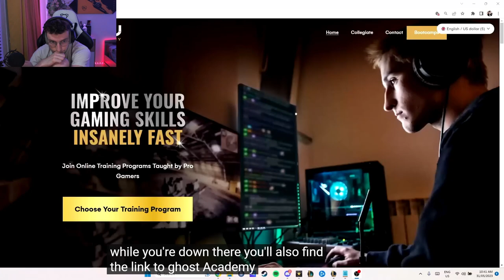React - "WHY do pro players ALWAYS RECALL BEFORE 5:30? - Play like a pro"